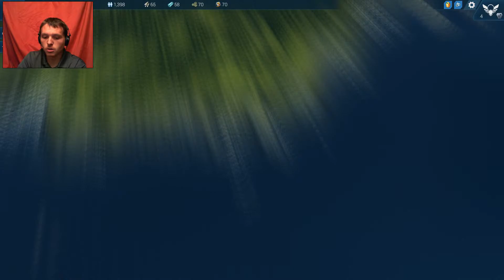DID SOMEONE CALL FOR A LIFT | Anno2205 #2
This time around we have to do a battle and blow up a bunch of ships and then build the Space Elevator!!